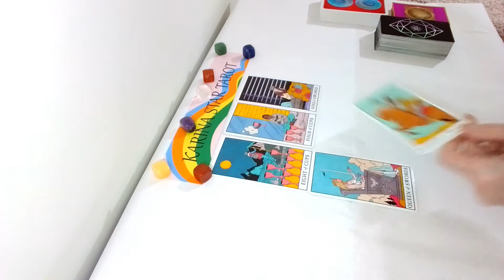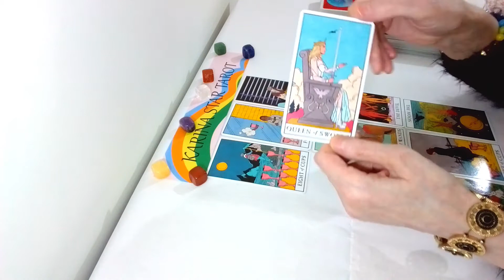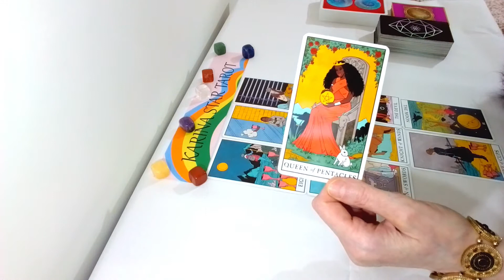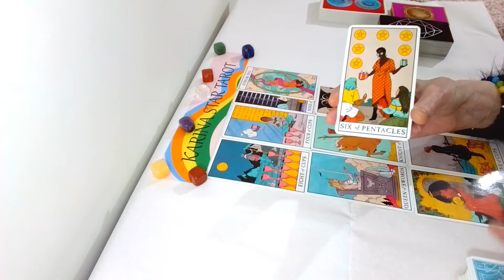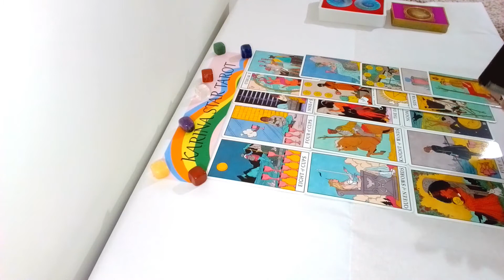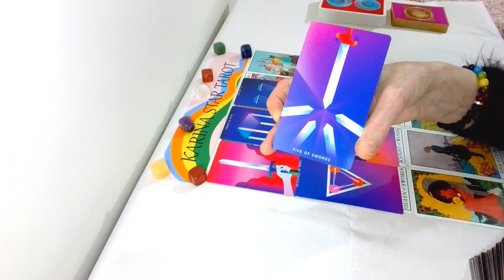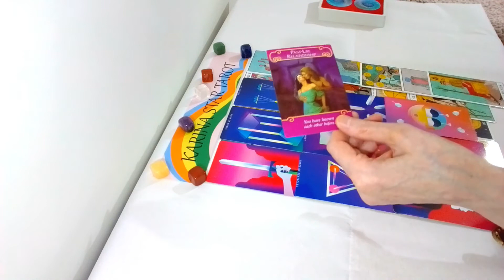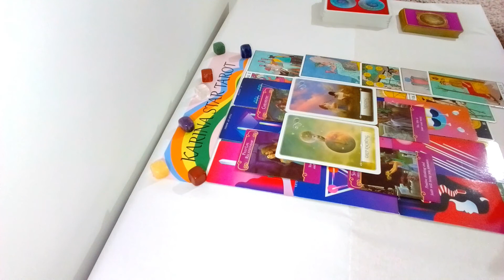TAURUS: THEIR GOSSIP CAUSES YOU TROUBLE: MID DECEMBER 2020 TO MID JANUARY 2021: Karina Star Tarot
This is a GENERAL Tarot Reading for the Star Sign Taurus & Taurus Moon, Venus & Rising, from Mid-December to Mid-January 2021: This date is just a guide to help you, my readings are TIMELESS: The tarot decks I have used for this reading are;
Wisdom Of The Oracle, Mystic Monday, Modern Witch Tarot, Romance Angels.
All Karina Star Tarot Graphics & Thumbnails are designed by me.

To PURCHASE a PRIVATE/PERSONAL READING from Karina Star Tarot, please click on the

The Intro Music Is “Silent Night” (Instrumental Jazz) - E’s Jammy Jams.